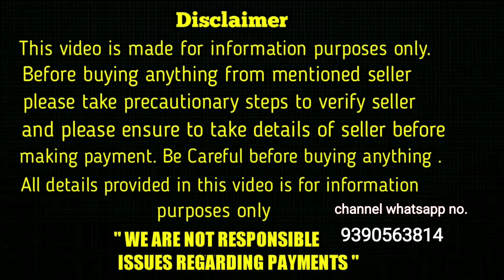top quality all type of puppies for sale in telugu/9490433969 /aj pets